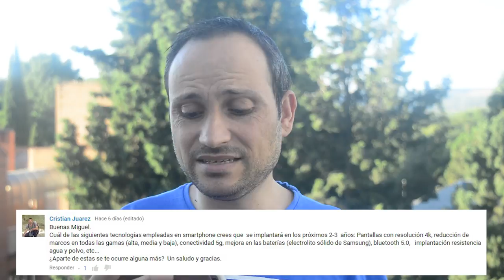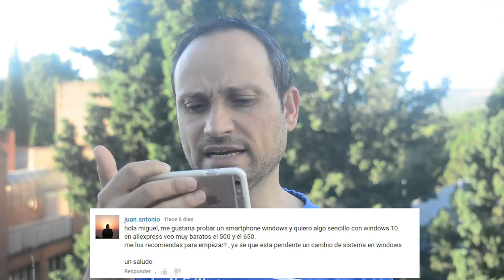Infoes responde #41 Movil para fotografía, Moto G5, Nuevos Nokia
Chavales como cada sábado, estoy resolviendo vuestras preguntas, en el infoes responde numero 40, Móvil para fotografía, Moto G5, Nuevos Nokia